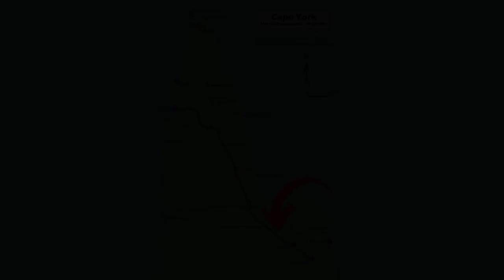Stories from the Peninsula Development Road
These two short stories were shared by a Ushi Yarns viewer. They take place on the isolated Peninsula Development Road (PDR) that connects the communities in Cape York Peninsula. At night the road is dark and seems a very long way from anywhere. There are lots of reports of strange sightings taking place along this stretch of road...